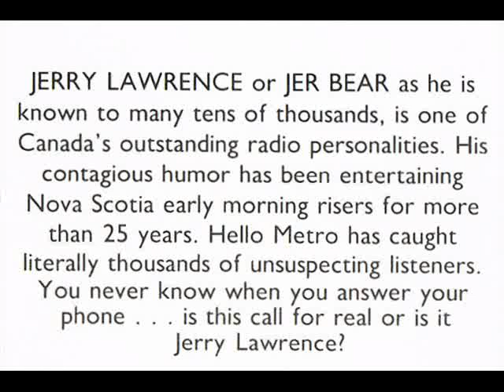Hello Metro - Jerry Lawrence .wmv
Jerry Lawrence was one of ther most popular broadcaster in the Metro Halifax radio market. He started in 1964, with his first on air show at CJCH, then he moved on, over the years to CHNS and CHFX. In 1995 he retired from radio. He was well known for his crazy on air daily freature. Hello Metro. included in this classic audio moment are two samples of Jerry Lawrence with 'Hello Metro". enjoy!